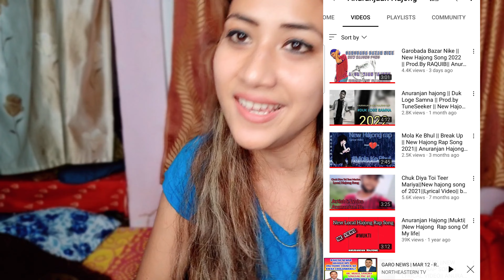Review on Hajong Rap song "Garobada Bazaar Nike"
Singer:Anuranjan Hajong